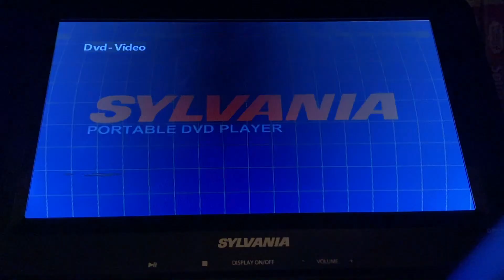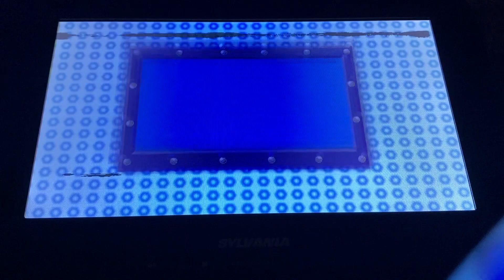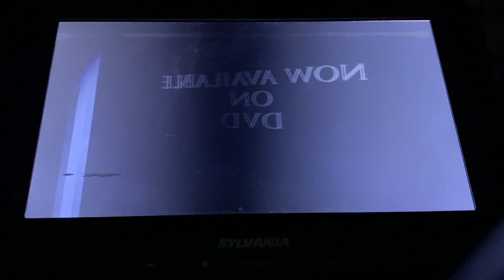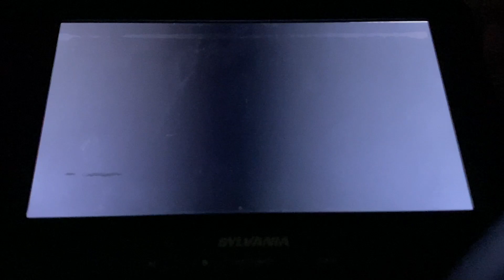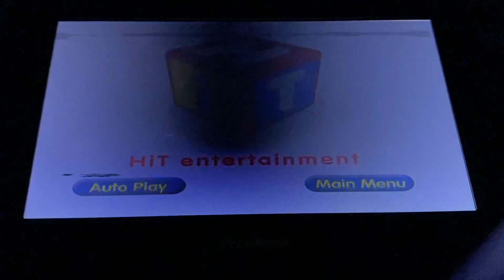Opening To Thomas & Friends: Thomas & The Runaway Kite 2010 DVD